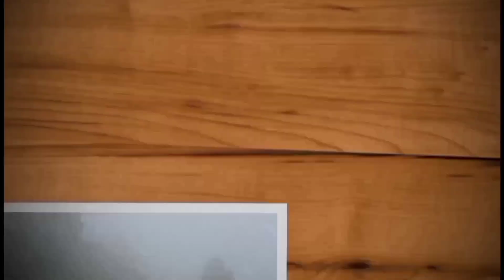AIR TERJUN CANTIK DI KAWASAN GEOPARK CILETUH SUKABUMI : CURUG LARANGAN